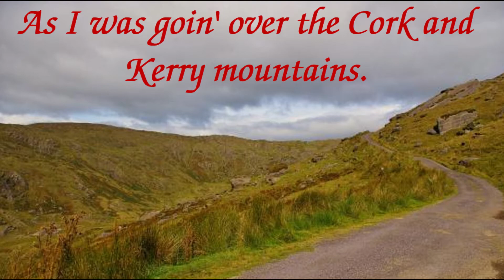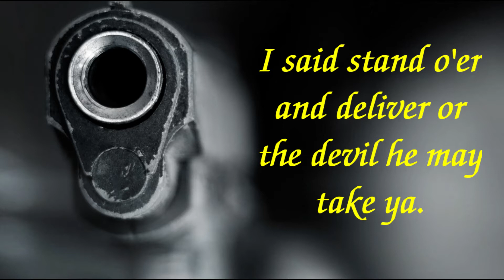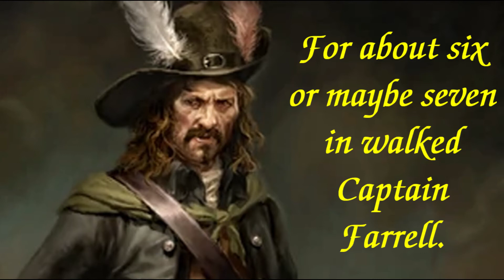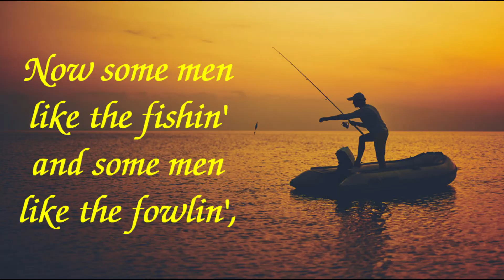Thin Lizzy - Whiskey In The Jar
Thin Lizzy -  Whiskey In The Jar ( With Lyrics )